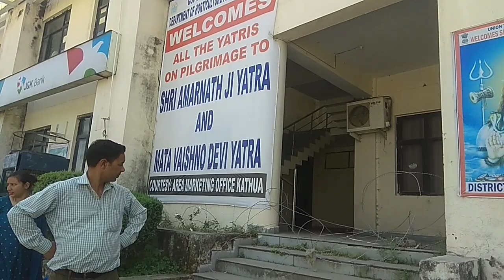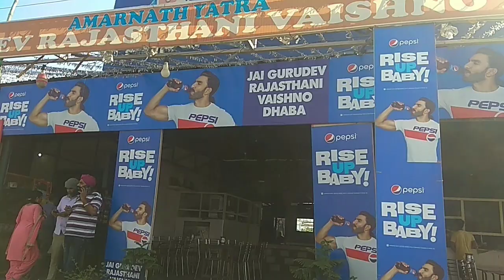वैष्णो देवी कटरा. {चामुंडा देवी से वैष्णो देवी यात्रा}. भाग 1